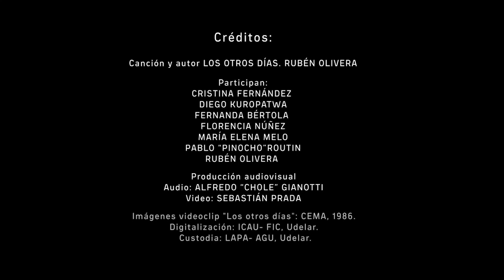Los otros días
Autor: Ruben Olivera.  Participantes: Cristina Fernández, Diego Kuropatwa, Fernanda Bertola, Florencia Nuñez, Maria Elena Melo, Pablo "Pinocho" Routin y Ruben Olivera. Producción Audiovisual: Alfredo "Chole" Gianotti (audio) y Sebastián Prada (video)
Imágenes: ICAU - FIC. UDELAR